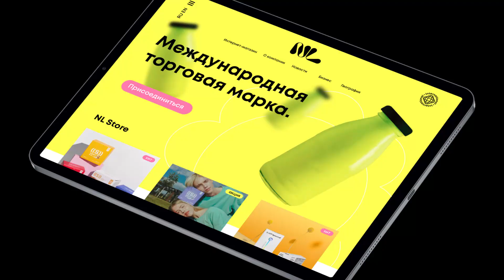Серебро на фестивале рекламы Red Apple: NL получила премию за фирменный стиль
Друзья, новый повод для гордости — уже вторая премия за наш фирменный стиль. В этот раз NL забрала серебро на самом престижном фестивале рекламы — Red Apple. Мы очень рады находиться в списке победителей рядом с такими крупными брендами, как МТС, ФК «Динамо» и другими.

Премию получал наш партнер — ведущее российское рекламное агентство «Восход». Искренне благодарим специалистов за их творческий вклад в создание нашего нового крутого стиля. Именно они помогли визуализировать наши мысли, ценности и дух бренда в новой айдентике.

А прямо сейчас давайте еще раз посмотрим, каким стал наш стиль. И как мы только жили без него раньше?

Реклама. ООО «НЛ Континент». ОГРН: 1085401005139